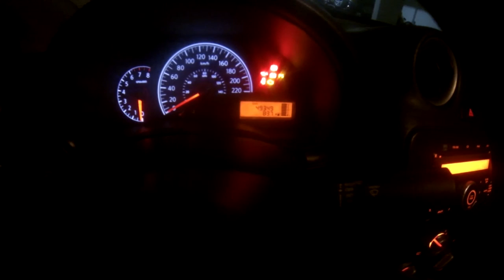Vlog 4 Rodas 8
Uber X RJ